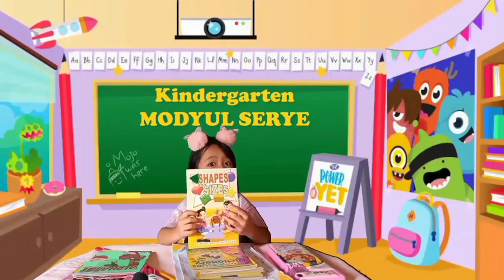Unboxing and Toys Review : Colorful DIY Slime Kit Toys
Sa video na ito, masayang ibinahagi ni Erin ang kanyang bagong makukulay na DIY slime kit toys sa kanyang mga manonood. Kwento niya kung paanong dati ay pinapanood niya lang ang video ng ibang mga bata na maglaro ng ganitong uri ng laruan online at kung gaano siya natutuwa na ngayon ay mayroon na rin siyang sarili. Ipapakita ni Erin sa atin kung ano ang kasama sa kanyang DIY Slime Kit at kung paano ito laruin. Sa buong video, ipinapakita niya ang kanyang kasiyahan at sobrang tuwa sa kanyang bagong laruan at ibinabahagi rin niya kung gaano kasaya ito laruin.

Ito ay isang nakakatuwa at nakakalibang na aktibidad na siguradong magugustuhan ng mga bata. Ang mga laruan na katulad ng slime ay mayroong ilang benepisyo para sa mga kamay ng mga bata, tulad ng: pagpapabuti sa fine motor skills nila, sensory stimulation, relief sa stress, creativity at imahinasyon.

Sa pangkalahatan, ang paglalaro ng slime ay maaaring maging isang nakakatuwa at engaging na aktibidad para sa mga bata na maaari ring magbigay ng developmental benefits para sa kanilang mga kamay at sensory experiences.

Sa huli ng video, sinabi ni Erin na hindi pa niya ito malaro dahil kailangan niya munang mag-aral para sa kanyang mga school exams at kailangan na niyang tapusin ang video.

colorful slime toy set, unboxing toys, toys review, play, fun toys, fun, learn, how to play, educational toys, learning by playing, imaginative play, fun play. creative play, DIY slime kit, colorful DIY slime supplies, handmade slime supplies